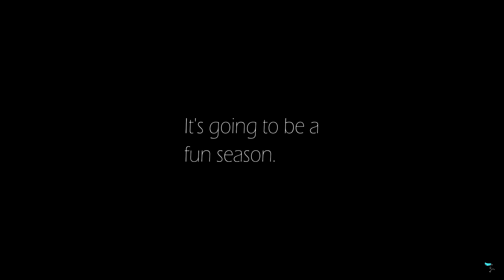Bikergirl caught by cops | GoPro Hero 5 - Suzuki GSXR 750 [ May Compilation ]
Starting off the 2018 season with some fun.
Quick compilation of some leftover GoPro footage. Enjoy!

Gear:
Helmet: AGV Corsa 5Hundred
Jacket: Alpinestars Stella Jacket
Pants: Alpinestars Stella Missile Pants
Gloves: Alpinestars Stella SP-1
Boots: Sidi Vertigo Lei Boots
Camera: GoPro Hero 5
Keychain plush: Whaleshark :)

Bike: 2009 Suzuki GSXR 750